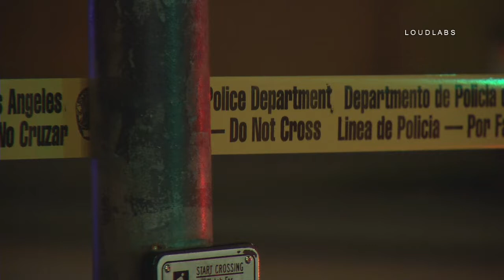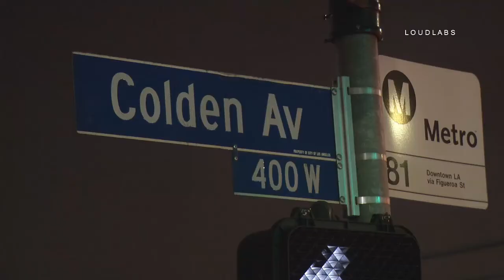Sink Hole Swallows Pick-Up Truck / South LA 3.1.19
SOUTH LA - Scary moments for man driving in South LA when a sink hole swallows his pick up truck this morning. The driver managed to get out unharmed after he drove into the sink hole along the 9500 block of South Figueroa Street around 3:30 AM. Video shows a red pick up truck partially into the sink hole with water gushing out of the ground. Police have shut down both sides of Figueroa between Colden Avenue and 96th Street.